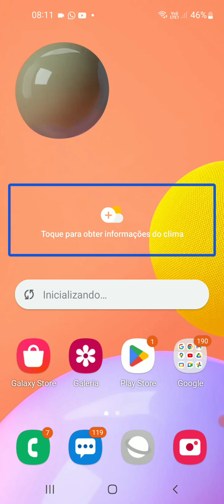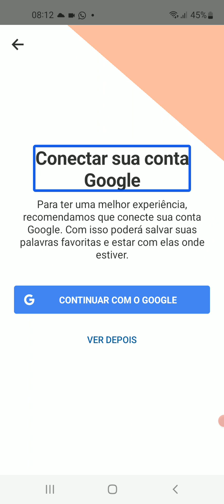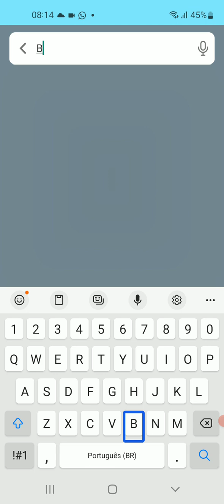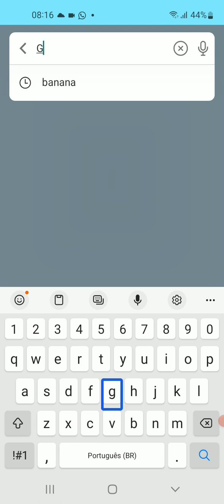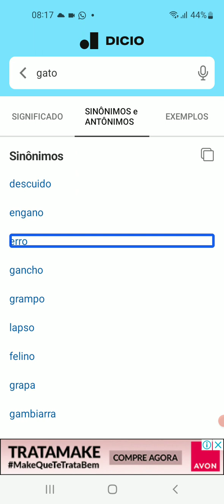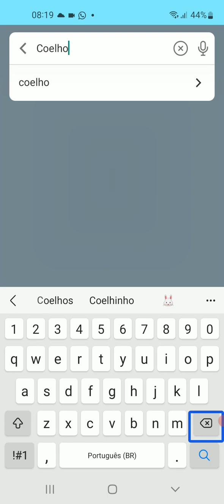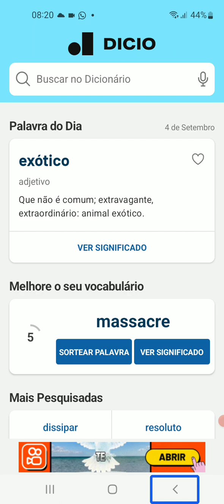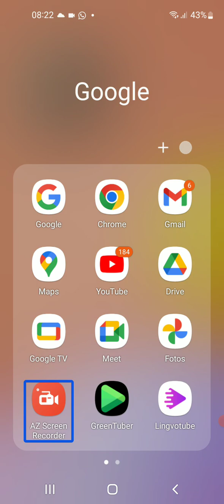venha conferir esse dicionário acessível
oi como vocês estão nesse tutorial a nossa amiga laís barcelos vem apresentando o dicionário em português um aplicativo acessível para você estar tirando as suas dúvidas se você gostar deixa o like compartilha se inscreva se não for um dos inscritos link do aplicativo logo abaixo